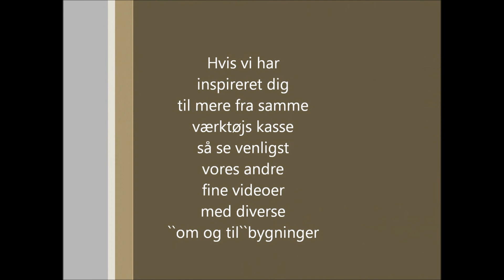Krom lir-strup Maskinstation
For snart mange år siden, begyndte jeg og samle på små traktorer, i 1:32 antaldet den gang, var meget beskedent, men for et par år siden, tog det overhånd, både med hensyn til indkøb af brugt og nyt, men også ombygning.
En dag jeg sidder sammen med min søn Morten, opfinder vi navnet til, Krom lir-strup maskinstation, hvor den er en maskinstation, der lever i, 60,en og op midt i 80,en.
Krom lir-strup maskinstation har en daglig leder, Ladefogde Ove Vom.
Alle stumper og større ombygninger, der får vi altid en rigtig god service, hos Sønder Bøvelse Smede og Maskinforretning, hvor den styrende er, Værkføre Vera Stram Hansen.